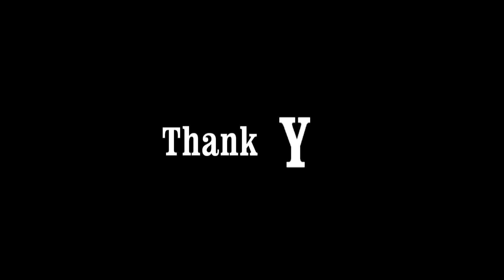You 2010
THE USE OF ANY COPYRIGHTED MATERIAL IS USED UNDER THE GUIDELINES OF
feat.

Greg
Joni
Nico
Fabi

SUCH MATERIAL REMAINS THE COPYRIGHT OF THE ORIGINAL HOLDER AND
IS USED HERE FOR THE PURPOSES OF EDUCATION, COMPARISON, AND CRITICISM ONLY.